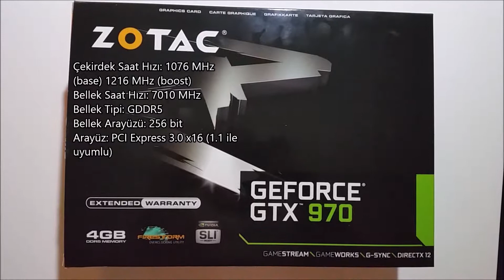Ekran Kartim GTX 970 3,5+0,5GB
Zotac GTX970 GDDR5 4GB 256Bit Nvidia
GeForce DX12 Ekran Kartı
GPU: NVIDIA® GeForce® GTX 970
Çekirdek Saat Hızı: 1076 MHz (base) 1216 MHz (boost)
Bellek Saat Hızı: 7010 MHz
Bellek Boyutu: 4GB
Bellek Tipi: GDDR5
Bellek Arayüzü: 256 bit
Arayüz: PCI Express 3.0 x16 (1.1 ile uyumlu)